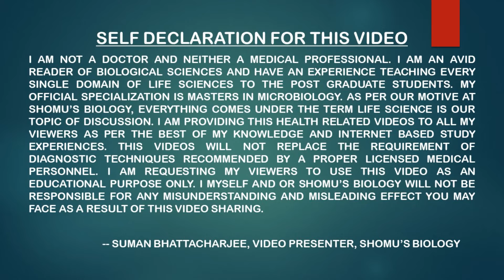Bandy plus tablet | bandy plus tablet ke fayde | bandy plus tablet uses in Hindi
Bandy plus tablet | bandy plus tablet ke fayde - This lecture explains Bandy plus tablet | bandy plus tablet ke fayde.
In this video, we are going to show you how to play Bandy with a tablet. This is a great way to play the sport without having to leave your home.

Bandy is a great sport to play on your tablet! In this video, we are going to show you how to play Bandy with a tablet. This is a great way to play the sport without having to leave your home. We'll also show you some tips on how to play the game the best way possible!
In this video, we're looking at how to use Bandy Plus Tablet. Bandy Plus Tablet is a new way to play Bandy which is a sport played with a ball and a stick.

We're demonstrating how to play Bandy Plus Tablet and showing you some of the features it has. If you're a fan of Bandy or just want to try out this new way to play the sport, be sure to watch this video!